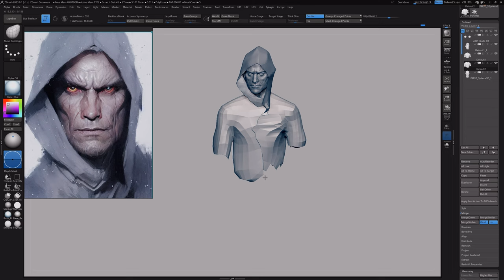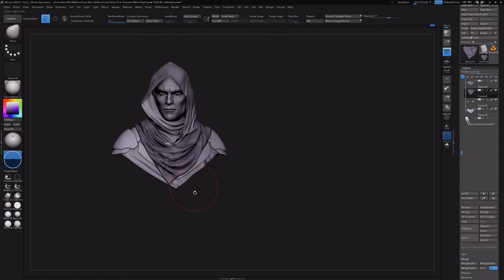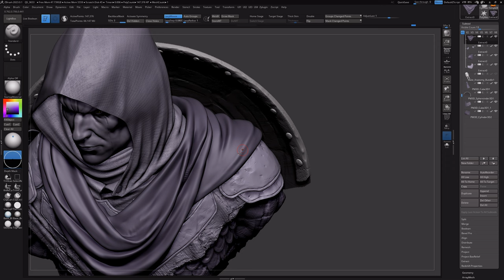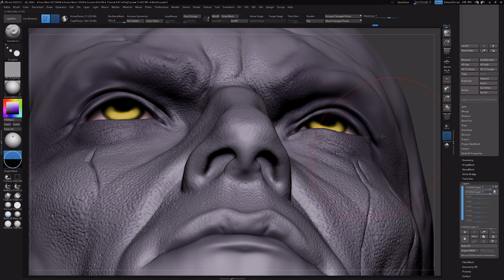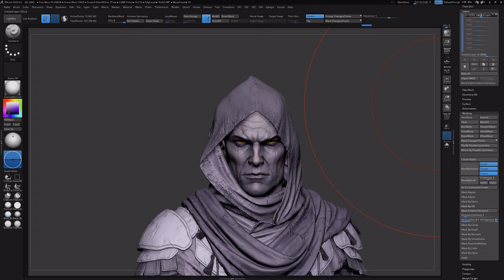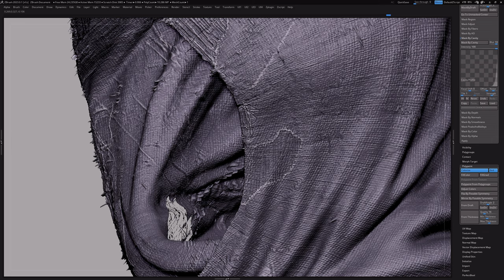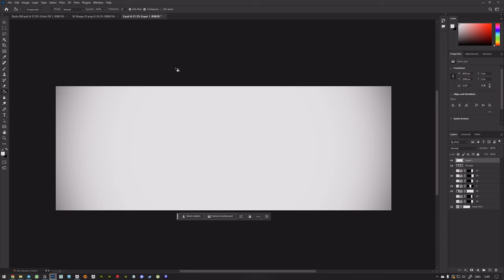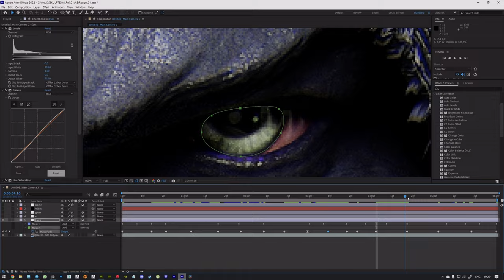Rogue | Timelapse | Zbrush + Marmoset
30 hours of work in 15 minutes. Enjoy!

Hey! Here is a new small project I made in my free time and between feedbacks over the past couple of months. It took him about 30 hours to create the model and render, and a few more days to create the video.

I haven't posted anything new for several years and it's starting to bother me. I've been working on a few characters in my spare time, but they ended up being too ambitious and taking months to complete, and I didn't have too much free time, so they're currently stuck. So I decided to try something smaller, without low poly and other boring and time-consuming crap. I made a polypaint in zbrush and rendered the character in marmoset. In the end the model weighed 70 million polygons, but to my surprise my new computer was able to handle it in Marmoset, although there were a few crashes.

Programs used:
Zbrush, Marmoset, Photoshop, After Effects